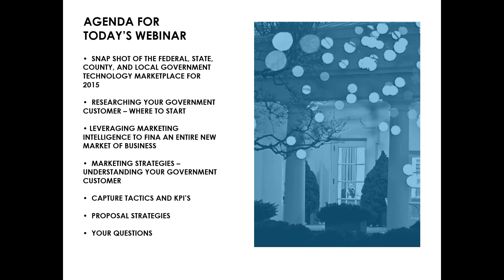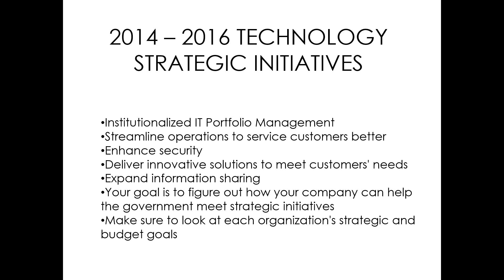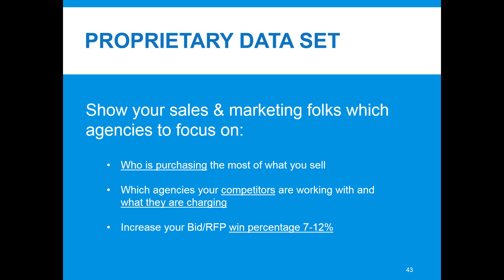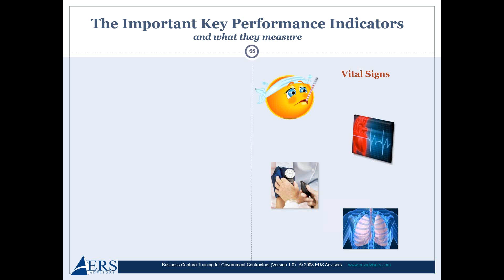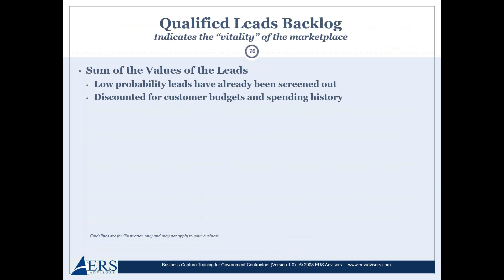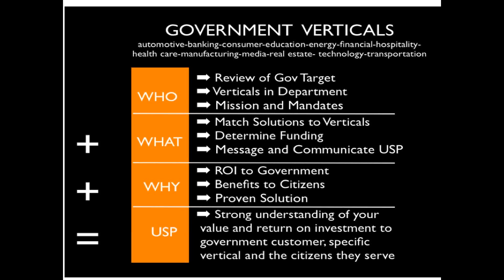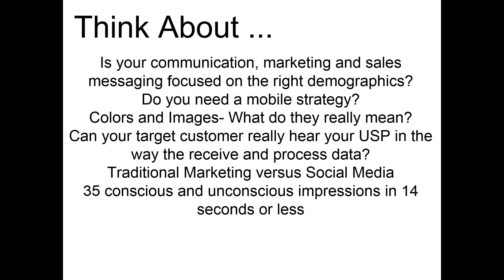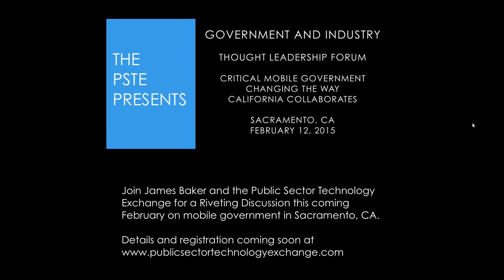“Hunt, Capture, and Win in the 2015 Government Marketplace – Successful Sales, Mark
Learn how to win in the 2015 federal government marketplace with author and strategist James Baker, capture professional Ed Saltzberg and SmartProcure senior executive, Jack Siney.